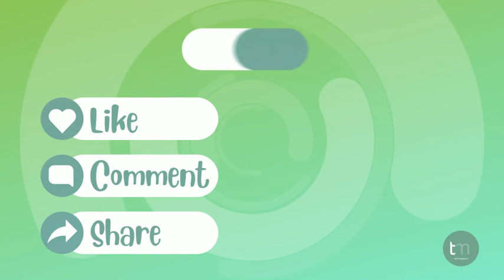How to Draw A Mermaid step by step (Kids)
How to Draw A Mermaid Step by Step

Learn step by step how to draw a mermaid starting with the mermaid's head, then torso, and then the tail. The great news is once you finished and you have followed along step by step and your mermaid drawing is finished, your then ready to color in the mermaid. We've suggested color for the mermaid, but feel free to experiment and play - after all here hair could be green like the grass, blue like the ocean, or red like fire.

★ Once you learn how to draw a mermaid, color it with markers or pencils to create your perfect coloring page.
★ With hundreds of How to draw videos available, learning how to draw has never been easier.
★ Simple and easy follow along with drawing lessons for beginners of all ages

Our Favorite How to Draw Resource Books
How to Draw Superheros
How to Draw Farm Animals
How to Draw Dinosaurs
How to Draw a Fairytale Kingdom
How to Draw Zoo Animals
How to Draw Polar Animals
How to Draw Sea Animals

We hope you have enjoyed this how to draw a mermaid step by step tutorial.